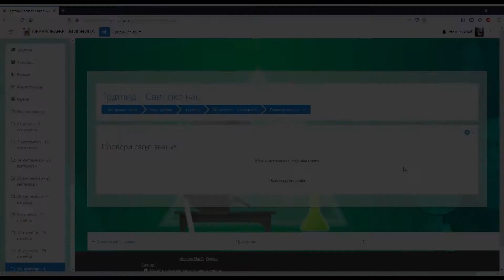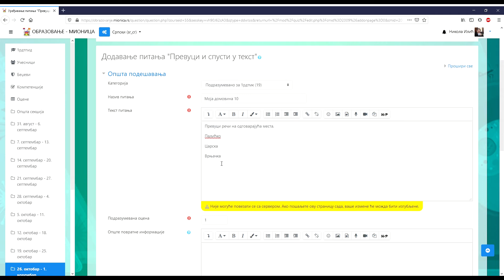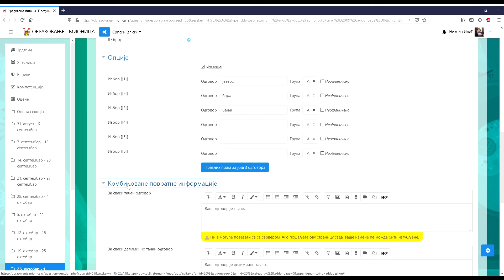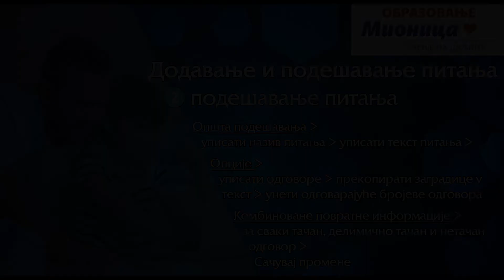PITANJA | Prevuci i spusti u tekst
U ovom videu ćemo Vam pokazati kako da u test dodate pitanje u kome odgovore možete da prevučete i spustite u tekst. Napominjem da promene možete vršiti sve dotle dok neko od učenika jednom ne reši test. Od tog trenutka sistem Vam neće dozvoliti da vršite  promene na testu.

0:00 Uvod
0:36 Dodavanje pitanja u test
1:08 Opšta podešavanja
1:27 Opcije
2:00 Kombinovane povratne informacije
2:18 Testiranje pitanja
2:40 Promena broja poena koje nosi pitanje